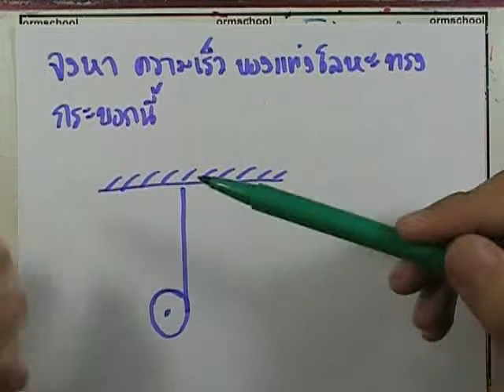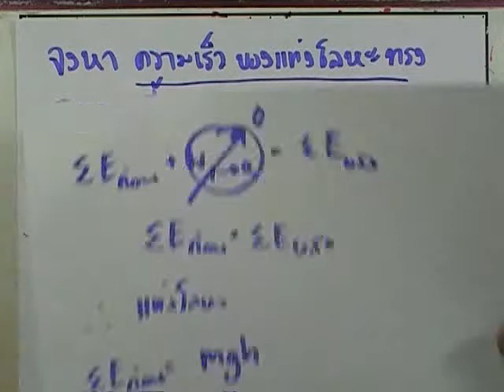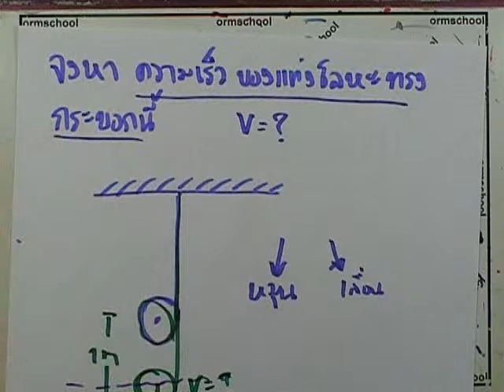ตะลุยโจทย์กลศาสตร์ :การเคลื่อนที่แบบหมุน ข้อ14